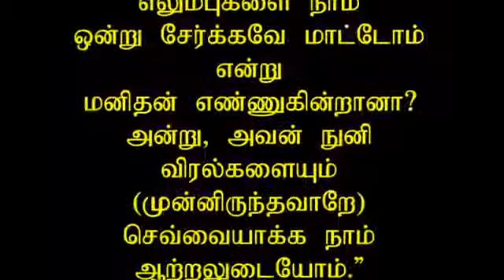கைரேகை பற்றி குர்ஆன் கூறும் செய்தி By MAZEER abbasi